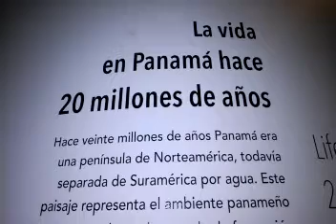TEST MC ENERO 01 | TVN Panamá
Prueba de Avid Enero 1